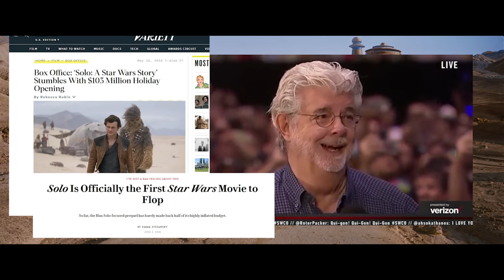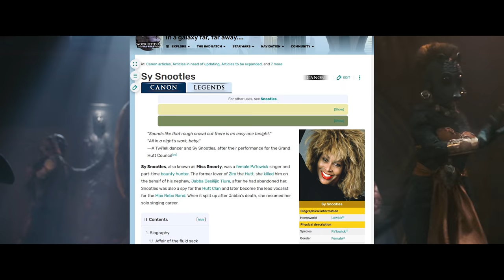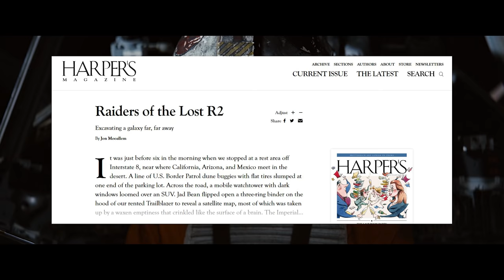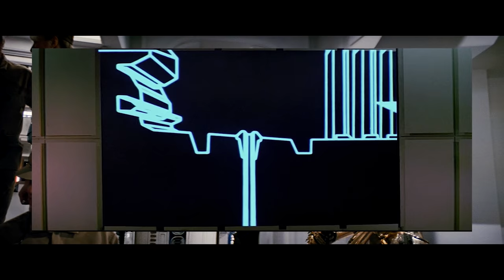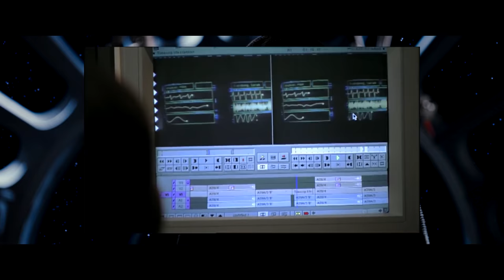RedLetterMedia - Return of the Jedi SPECIAL EDITION Christmas Star Wars Commentary Highlights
Mike, Jay, and Rich Evans pull up a chair at Jabba's Palace in this not-at-all-actually-festive special to endure an embarrassing CGI band and discuss Harrison Ford's grumpiness, Mark Hamill's haircut, Carrie Fisher's fingernails, and the first signs of madness in King George, in this Christmas Stocking full of insight into STAR WARS RETURN OF THE JEDI SPECIAL EDITION!

In the words of the Big Slug Man himself: Ho Ho Ho Ho!